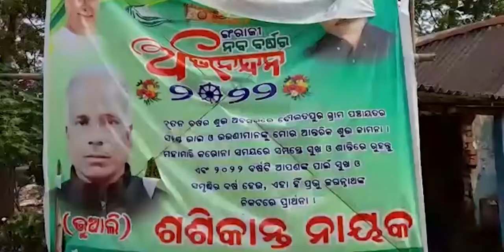ଅଡୁଆରେ ତୁଙ୍ଗ ନେତା